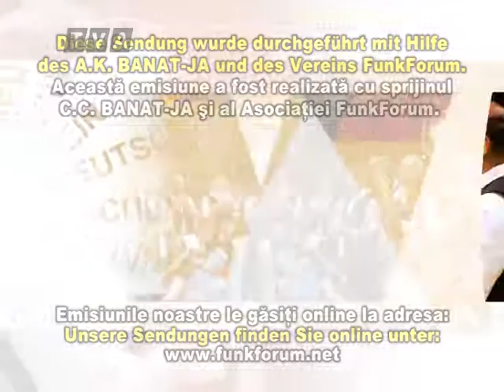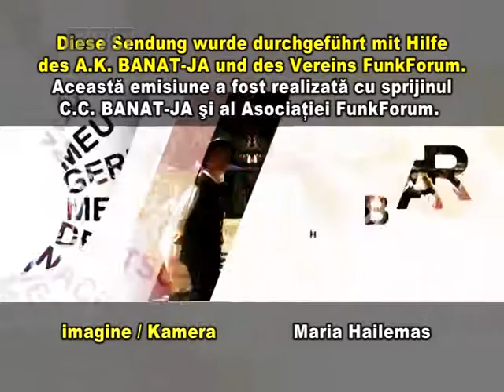Deutschsprachige Medientage 2012 - Arad - Teil 4/7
Der deutschsprachige Medienverein FunkForum veranstaltete in diesem Sommer die deutschsprachigen Medientage in Temeswar und in Arad. Durch diese Veranstaltungsreihen möchten die Journalisten auf die Beständigkeit deutschsprachiger Medien in Südosteuropa hinweisen. Gefördert wurden die Medientage aus Mitteln des bundesdeutschen Auswärtigen Amtes über das Institut für Auslandsbeziehungen Stuttgart sowie aus Mitteln der Rumänischen Regierung über das Department für Interethnische Beziehungen durch die Strukturen des Deutschen Forums in Rumänien.

In Arad wurde der deutschsprachige Medientag am 7. Juni mit einem Kulturprogramm im Milenium-Saal begangen. Es traten auf die Solisten und die Tanzgruppen des deutschsprachigen Jugendvereins Banat-JA und des Arader Deutschen Forums, die südtiroler Band Vino Rosso aus Meran, Italien, und der rumänische Sänger und Songwriter Cristian Faur. Durchs Programm führten die Arader TV-Moderatorin Izabella Vekas und der Geschäftsführer des Medienvereins FunkForum, Adrian Ardelean.

Kamera: Maria Hailemas, Produktion: Adrian Ardelean